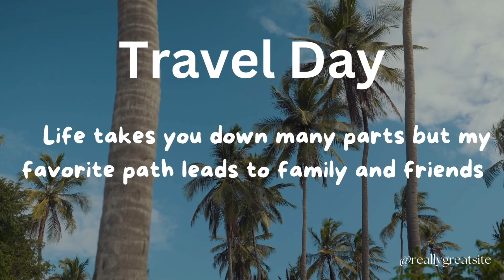Explore: Travel with me from Enugu to Abuja, Niger and Kaduna state by road in 3days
Hi lovelies in today’s video I will be taking you guys on a ride from Enugu to 3 beautiful northern Nigerian cities, relax and enjoy don’t forget to subscribe to my channel.

For all kinds of Ankara outfits and ready to wear connect on ig@